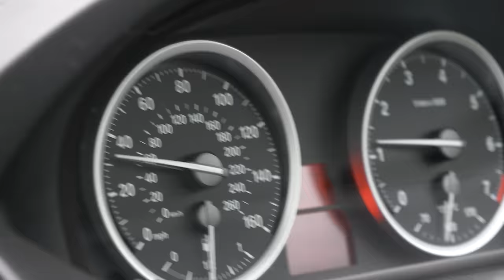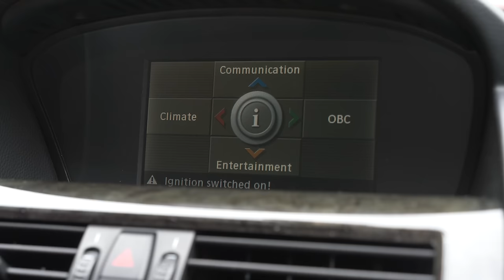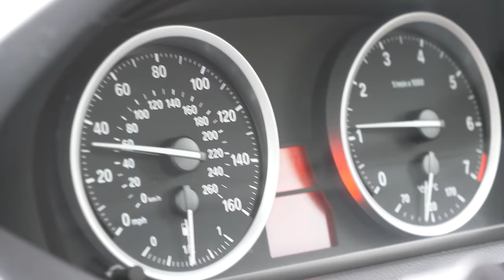The 2006 650i is the ULTIMATE Used BMW - Fight me.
I've got a huge soft spot for the E6x generation BMW six series. I used to own a 645, and today I'm reviewing a lightly modified 650i. I thoroughly believe these are the greatest used car out there - and here's why.

Pendle Lease can supply any make or model of car and van with a leasing package tailored to your needs, whether it be a business or personal lease.  Head over to the Pendle Lease website, where you will find all of the latest leasing special offers.  Once you’ve found something you like, give them a call on 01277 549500 or email and one of the Pendle Team will be happy to help!

Sign up using our link for the 2019 Classic Motor Show and you could win a £50 Meguiars gift set.